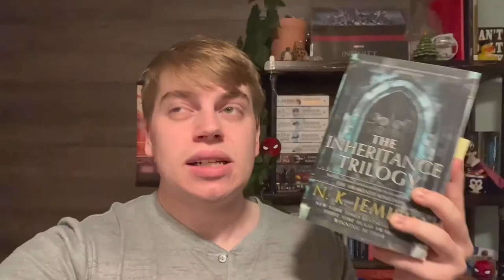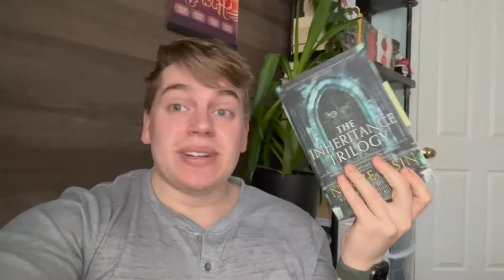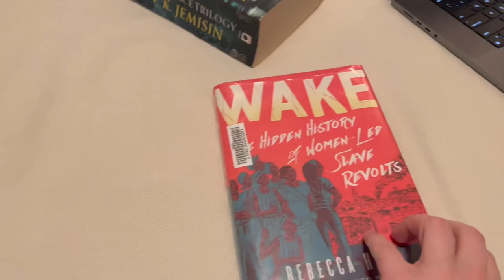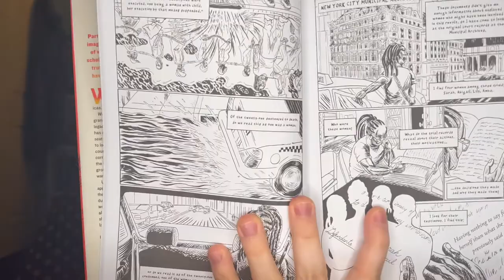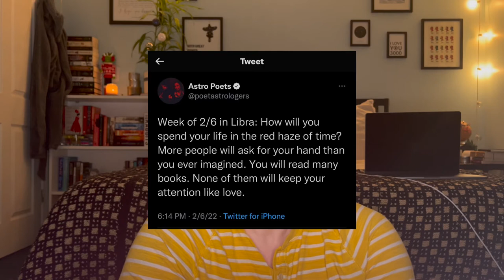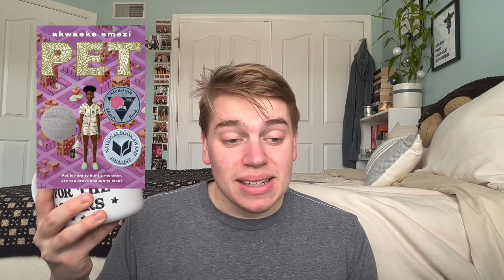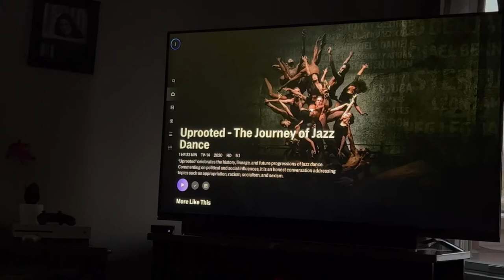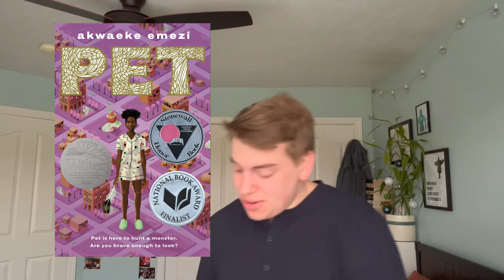Reading Vlog feat. Black Authors (reading, book hauls, & coffee!)//🖌📚//2022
Hi friends! Thanks for hanging out with me as I read some AMAZING books written by Black authors. I am trying my best to instill better practices regarding picking up books from authors that live lives different from my own. If you have any recommendations let me know down below!

Goodnight🌙

📚Books read:
The Kingdom of Gods by N. K. Jemisin
The Awakened Kingdom by N. K. Jemisin
Wake by Rebecca Hall
Far From the Light of Heaven by Tade Thompson